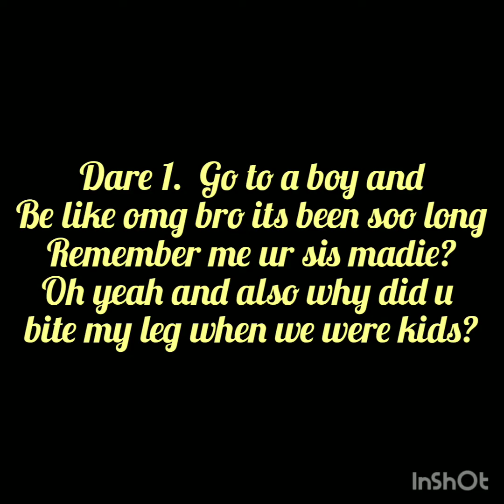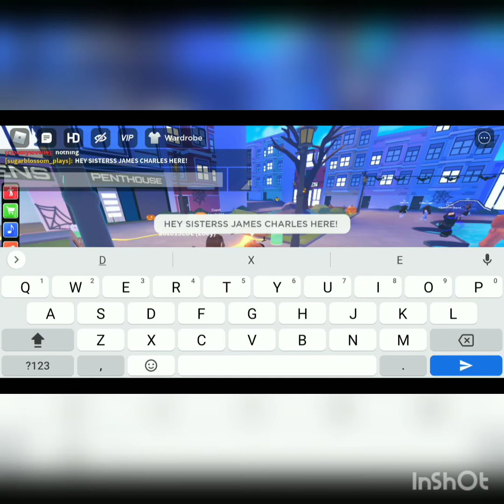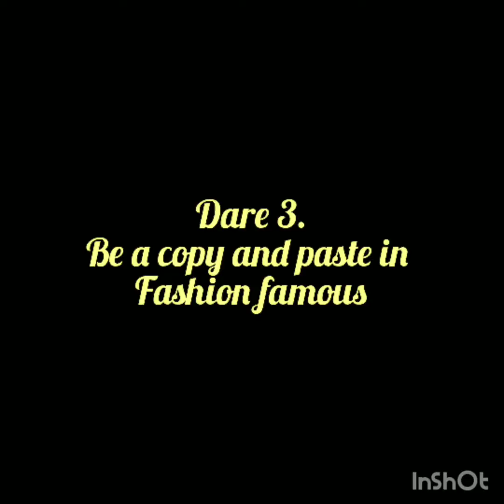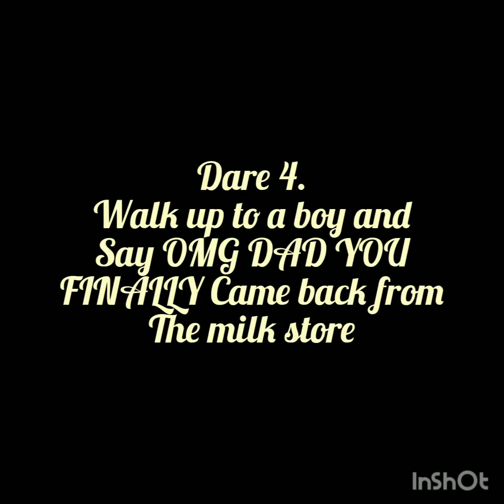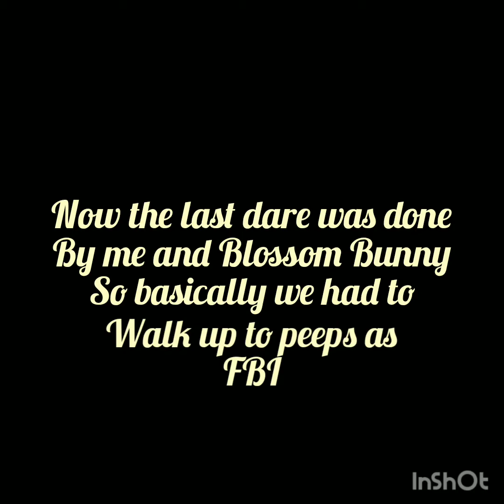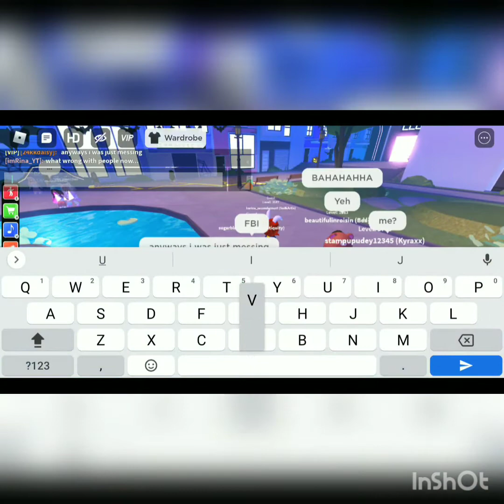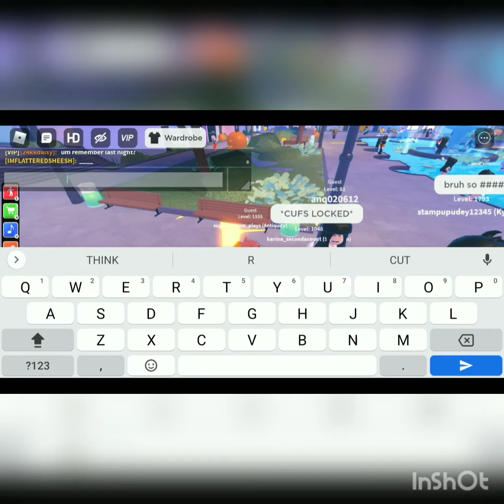Dare vid! 70 SUBS SPECIAL